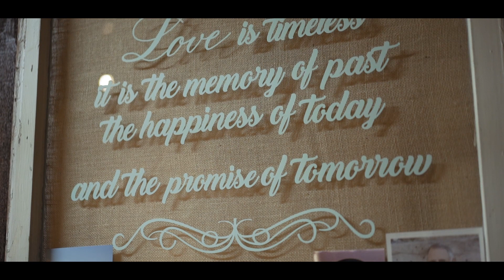Kelsi & Brad - Wedding Short Film | Beautiful Country Wedding at Reunion Ranch in Georgetown, Texas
Kelsi and Brad were married in March 2019 at Reunion Ranch in Georgetown, Texas. They had a beautiful ceremony with leaves blowing in the wind under a huge oak tree. They made sure to have a reception to remember with delicious BBQ and plenty of two stepping! Make sure to watch their wedding day journey!

to book your wedding film!